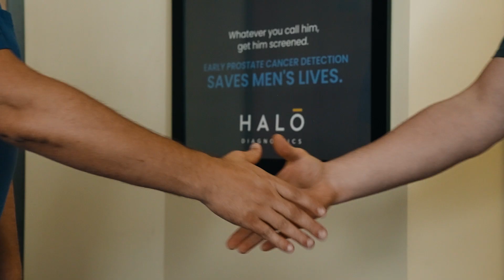Prostate Cancer Treatment: Focal Laser Ablation & TULSA-PRO with Dr. Karamanian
Prostate Laser Center in Houston, Texas specializes in helping men screen for and treat prostate cancer or BPH through minimally invasive focal therapies. Dr. Ara Karamanian (also known as Dr. K) is an award-winning, dual board-certified vascular and interventional radiologist, diagnostic radiologist, and biomedical engineer who created the Prostate Laser Center to focus on delivering the best outcomes and putting patients first. He is the first physician in Texas to offer both TULSA-PRO and focal laser ablation (FLA), also known as laser focal therapy (LFT).

What are the differences between TULSA-PRO and focal laser ablation (FLA)/laser focal therapy (LFT)? Read the HALO Diagnostics Prostate Cancer and BPH blog

Dr. K has treated men from all over the world who are not interested in standard treatments like surgery or radiation and seek advanced solutions to their prostate cancer or BPH. Standard therapies can cause life-altering side effects like erectile disfunction and incontinence. Prostate Laser Center’s precision advanced laser therapies with the TULSA-Pro and FLA procedures do not require surgery, do not require a hospital stay, and help patients return to their normal life without pain, without suffering, and without cancer.

Dr. K is also available to provide second opinions on high-quality prostate MRIs. Please call the office at 844-MENS-MRI | to inquire about pricing and to ensure you have the appropriate documentation, PSA blood test results, and imaging studies.

Approximately 1-in-8 men will be diagnosed with prostate cancer in their lifetime. It is the second most common form of cancer in men. While more than half of cases occur in men over age 65, men in their late 40s are not immune to the disease. Risk factors include age, family history, race (particularly non-Hispanic black men: 1 in 6 will be diagnosed), and obesity.
Research has shown that early diagnosis is key. Prostate cancer is highly treatable. No man, if diagnosed early, should suffer from life-altering effects from prostate cancer. Early detection and diagnosis help our experts determine the treatment that is best for you.

Treatment for prostate cancer and BPH is not a one-size-fits-all solution; TULSA-PRO and FLA allow us to tailor treatment to each patient’s specific situation. Dr. Karamanian will talk you through every step of the process to ensure that you understand your procedure.

The Prostate Laser Center, a HALO Diagnostics company is located in Houston, Texas in the Houston Medical Center: 6624 Fannin St., Suite 2580, Houston, TX 77030. to learn about the full HALO Diagnostics Men's Health and Prostate Cancer and BPH treatment program including genomic testing, liquid biopsies, and more.